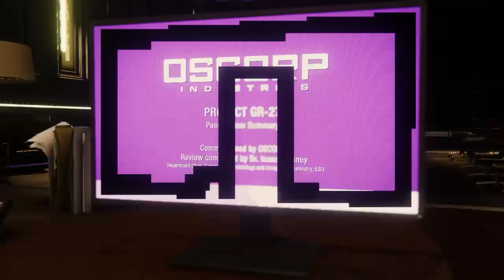ESU Pride | Marvel's Spider-Man Episode 6